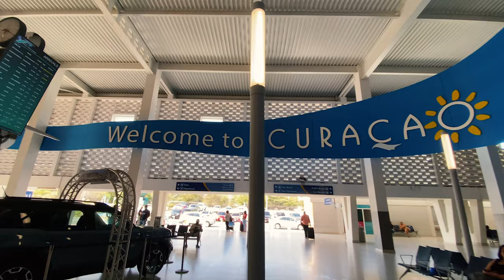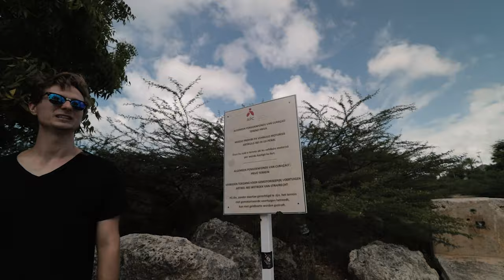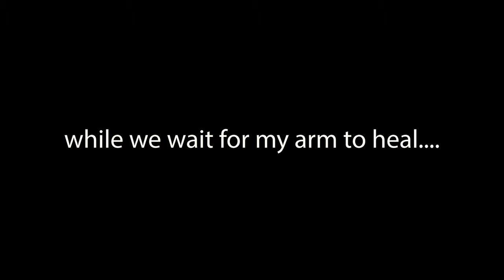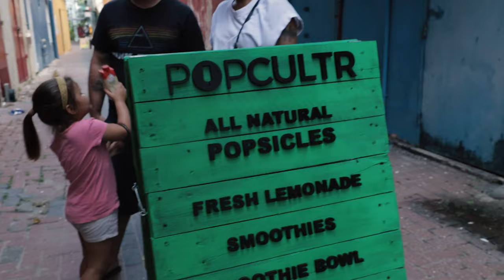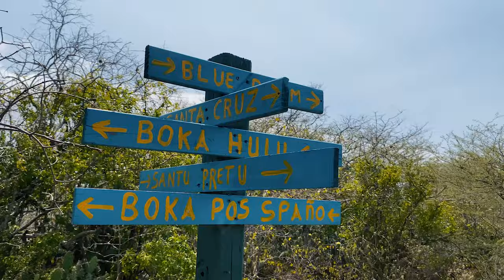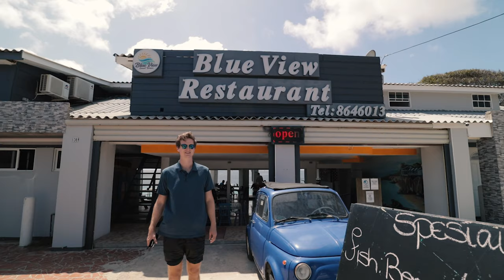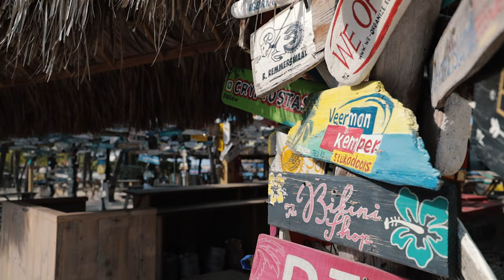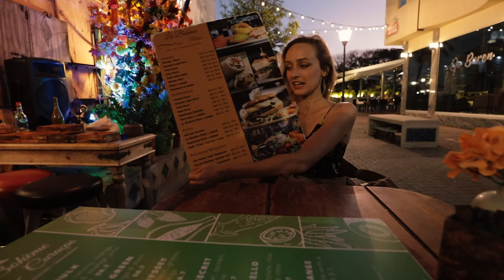CURACAO! 🇨🇼 (30 BEST things to do, see, & eat! + Our Vlog)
We're visiting our second spot in the ABC islands, Curacao! Join us for a tour of Willemstad, interesting local cuisine, relaxation at the island's beautiful beaches, snorkeling & wildlife, and some cool history!

*Planning your own trip to Curacao?  Add these to your itinerary!*
1. Jan Thiel Beach - a small beach filled with resorts, restaurants, bars, and lounging areas
2. Fort Beekenburg - a small fort built in 1703
3. Quarantine House - Built in 1882 as a quarantine station
4. Tugboat View - Great views of Caracasbaai, Tug Boat, and Fort Beekenburg!
5. Director's Bay -  The best snorkeling on the island! (in our opinion!)
6. Punda Neighborhood (Willemstad) - A colorful, pedestrian-only neighborhood in Willemstad!
7. Punda Loves You Festival - An annual festival featuring music, art, and more!
8. Popcultr (Best Popsicles on the Island) - The popsicles are seriously legendary!
9. Round Market (Rund Market) - a covered stalls market.
10. Floating Market - sailors used bring their boats from Venezuela to sell their produce and goods here.
11. Pietermaai Neighborhood (Willemstad) - a neighborhood with a bit of interesting history!
12. Queen Emma Bridge - a pontoon bridge connecting Punda to Otrobanda.
13. Otrobanda Neighborhood (Willemstad) - another vibrant neighborhood!
14. Rif Fort - A historic fort dating back to the 19th century
15. Playa Santa Cruz - a local beach you can walk into and there is pretty good snorkeling!
16. Blue Room Cave - a cool snorkel spot!
17. Sint Michielsbaai - spot wild flamingos here!
18. Sint Willibrodus - the second location to spot wild flamingos!
19. Santa Martha Bay Lookout - a great lookout over Curacao!
20. Playa Daaibooi - A beautiful and secluded bay
21. Playa Lagun - a small bay
22. Playa Jeremi - a locally popular beach
23. Local Cuisine at the Blue View Restaurant - for great views and local eats
24. Playa Piskado - swim with sea turtles here!
25. Grote Knip - a large, beautiful beach!
26. Mambo Beach - a popular beach resort
27. Sint Michiel - a former fishing village and relatively local area with a lot of new housing developments.
28. Fort Nassau - another fort, but this one has been transformed into a fancy restaurant with a view! You can still enter for the view without eating there though!
29. Tug Boat Beach - a beach with a sunken tugboat and great snorkeling!
30. La Boheme Restaurant - one of our favorite local restaurants! (and its SUPER affordable!)

For Fellow Creators:
🎵 Where we get our music:

CHAPTERS

0:00 Intro + Travel from Aruba
2:01 Jan Thiel Beach
2:56 Fort Beekenberg
4:19 Quarantine House & Director's Bay
6:06 Willemstad Fair, Art, + Food!!!
8:53 Local Markets & Pietermaai
10:13 The Queen Emma Bridge + Otrobanda + Rif Fort
11:42 Blue Room Cave
12:21 Wild Flamingo Spotting!
12:44 Northern Beaches
13:30 Trying Iguana and Goat (Local Dishes)
15:25 More Northern Beaches!
16:45 Mambo Beach & a Fishing Village
18:17 Another Fort & Tug Boat
19:08 One last meal in Willemstad!
20:23 Thanks for watching! Subscribe for more adventures! :D